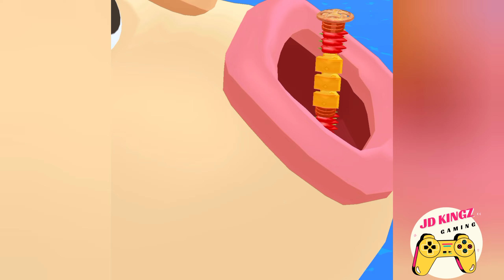Sandwich Runner iOS All Walkthrough Max Levels Gameplay Android New 2022 Games New Update DFV7N9CD